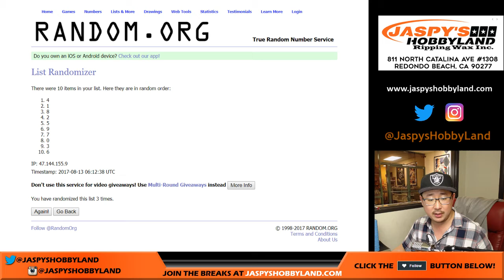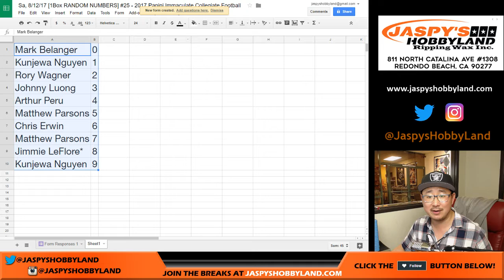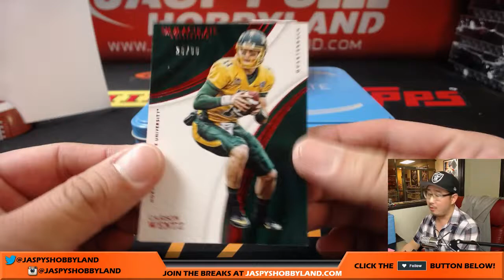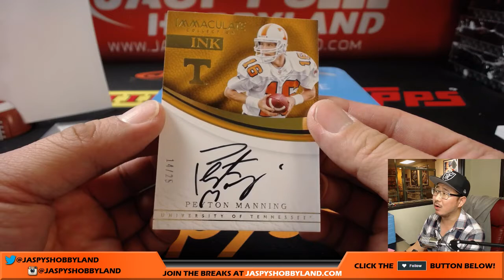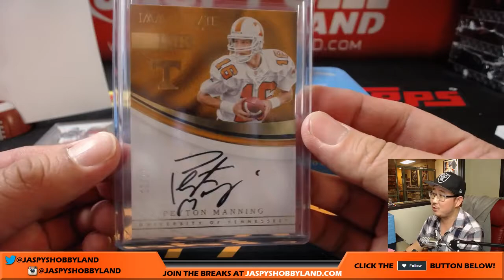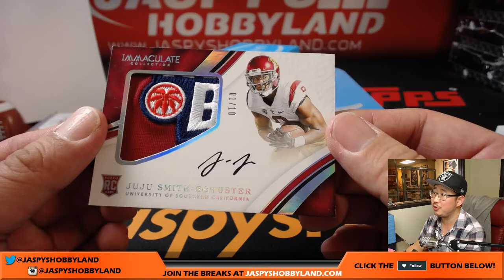Sa, 8/12/17 [1Box RANDOM NUMBERS] #25 - 2017 Panini Immaculate Collegiate Football